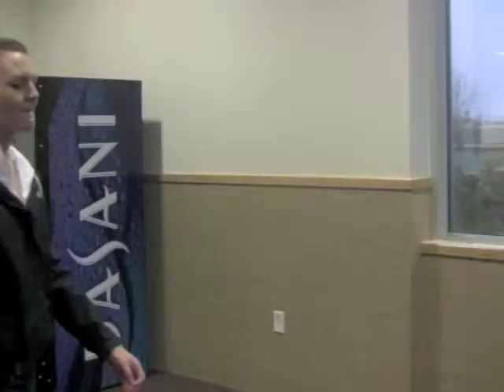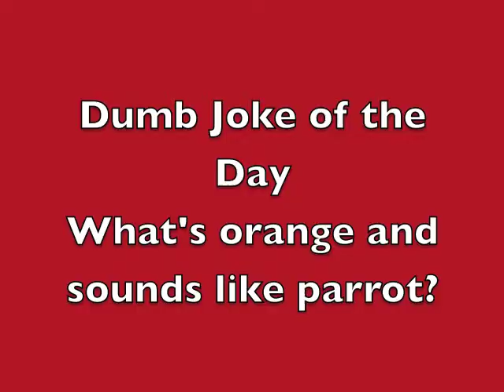PCTV Bronco News 12.6.2012